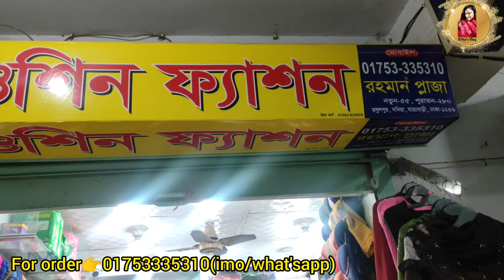আনলিমিটেড সুন্দর যশোরের হাতের কাজের গর্জিয়াস শাড়ী🥰।।বিয়ে/পার্টি /অফিসে পড়ার জন্য।।Saree in Bd2021